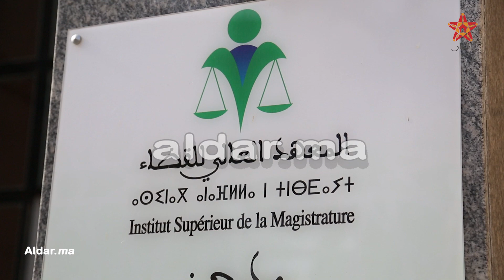تنسيق رئاسة النيابة العامة والقيادة العامة للدرك الملكي: تشخيص الوضع والرفع من جودة الأبحاث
تنسيق رئاسة النيابة العامة والقيادة العليا للدرك الملكي: تشخيص الوضع والرفع من جودة الأبحاث